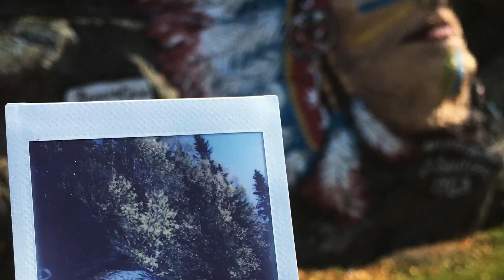Vlog#10 : Valcartier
Nouveau Vlog! après quelques mois d’absence. Aujourd’hui je vous propose de découvrir le village vacances de Valcartier. La journée était placée sous le signe de la glisse, du fun et du beau temps.

Bon visionnage!

Je filme avec un CANON SX740HS + GOPRO 3 + iPhone 6s
Je monte sur ADOBE PREMIERE